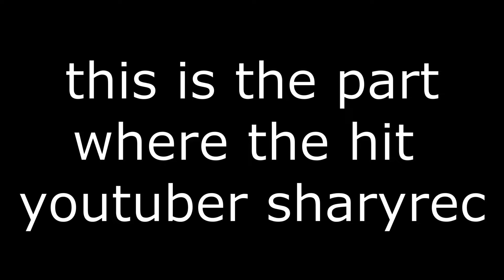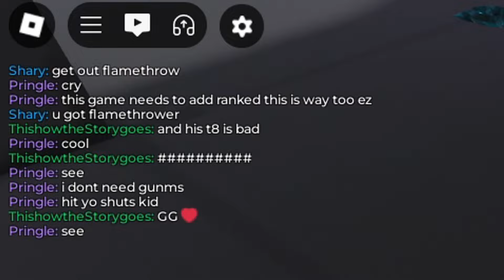This Rivals Update Made Me LOSE IT... (Roblox Rivals)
i'm finna crash outttt.
The New Spooky Event / Halloween Event In Rivals Made Me Go Insane, Watch Till The End If You Wanna See Rage lol.

Chapters:
0:00 - 0:29 Intro
0:30 - 2:48 Candy Grind
2:49 - 4:38 Weirdest Round Ever...
4:39 - 7:20 Rage
7:21 - 8:42 Crashout
8:43 - 9:01 Outro